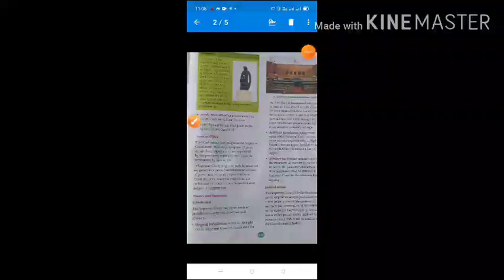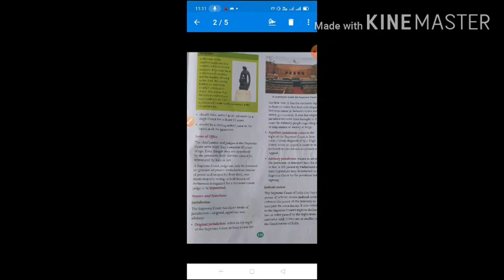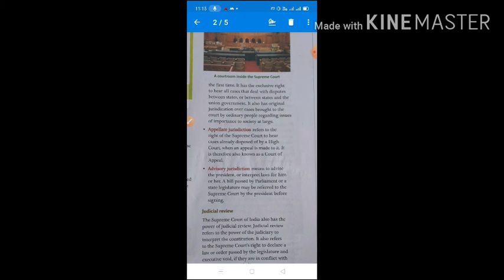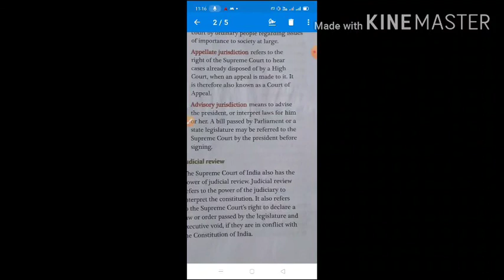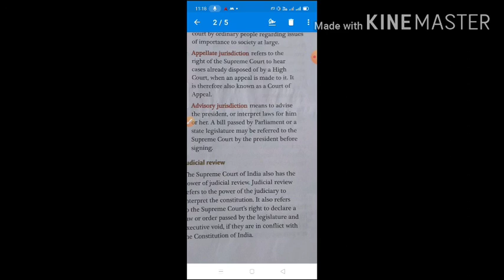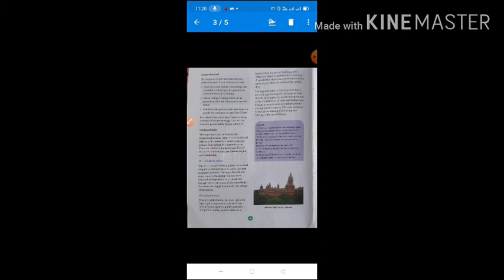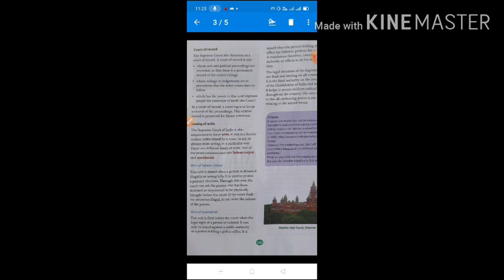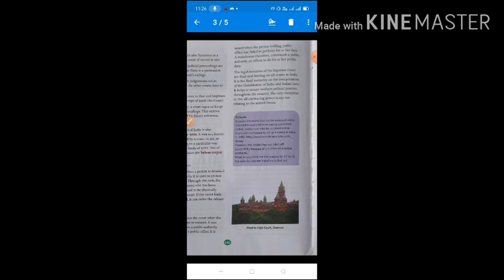Class-8th History) Civics Ch -16(The Judiciary)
Powers of Supreme Court